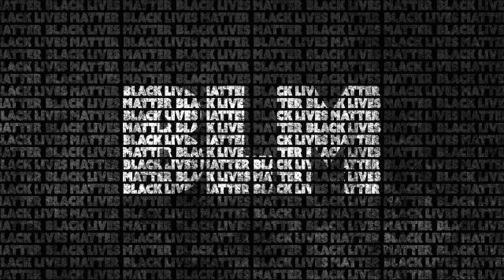Sifu Alan Baker: Teacher & Agent Of Change Discusses "The Warrior's Path."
Sifu Alan Baker is a high-performance coach and an internationally recognized martial arts & self-defense expert. He has been training continuously in the Martial Arts since 1981 and teaching since 1990. Alan has 40 years of continuous experience in the arts. He is the author of The Warrior's Path: A Warrior Based Approach To Personal Change and is the Civilian Tactical Training Association founder. He has appeared in several national magazine articles.

In the course of his career, he has achieved the level of black belt or higher in multiple disciplines of martial arts (Gracie Jiu-Jitsu, Judo, Muay Thai Boxing, Wing Chun & Shaolin Kung Fu, Filipino Kali, Jeet Kune Do, Keysi Fighting Method) as well as numerous instructor level certifications in additional systems under some of the industry's most renowned teachers such as Tuhon Dan Inosanto, Master Pedro Sauer, Sifu Francis Fong, Sensei Erik Paulson, Ajarn Chai Sirisute, Ajarn Greg Nelson, Tuhon Tim Waid, Grand Tuhon Leo T. Gaje, Jr, Professor James Cravens, Master Bob Byrd, Guro Don Garon, Grandmaster Dana Miller, Sifu Paul Vunak and Coach Justo Dieguez.

In the tactical training field, Sifu Baker has taught countermeasures and defensive tactics, firearms, and edged-weapon programs through his AMAC Tactical Training Group to Fortune 50 corporate security teams and law enforcement / SWAT teams throughout the United States from the Marietta SWAT team here in Georgia to the Cincinnati SWAT team and the California Highway Patrol unit to name a few. He has been privileged to work with and design training programs for the Department of Defense, CIA, and other specialized government and military groups like the U.S. Department Of Homeland Security.

Sifu Baker is a certified Armed Personal Protection Specialist (PPS) and the Defensive Tactics Instructor for The Executive Protection Institute (EPI) in Clarke County, Virginia. Alan created a specialized defensive tactics program for Protection Agents (Bodyguards), named Protection Response Tactics (PRT). Sifu Baker's AMAC Tactical Group also teaches the defensive tactics for Vehicle Dynamics Institute is located in New Jersey. VDI & EPI are considered the top schools for teaching Executive Protection (Bodyguards) and tactical / security driving in the world. M.R. Baker is a licensed Private Investigator in Georgia and has worked as a protection agent for several top names in the entertainment industry. Outside of the martial arts, Coach Alan is a SCUBA Diving, Rappell Master Instructor, and a Firearms Instructor.

Alan is also the Association Director for the Combat Submission Wrestling Association (CSW), The Francis Fong Instructor Association (FFIA). Alan is on the KFM International Team and acts as a manager for the U.S. in the Keysi Fighting Method Instructors Association. Alan has designed and implemented business plans for multiple international associations for some of the martial arts industry's top names.